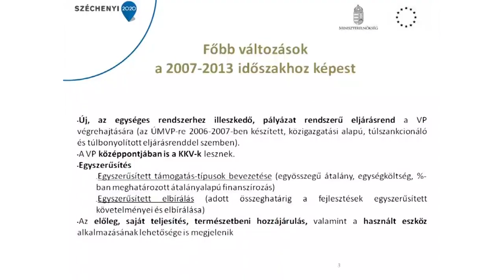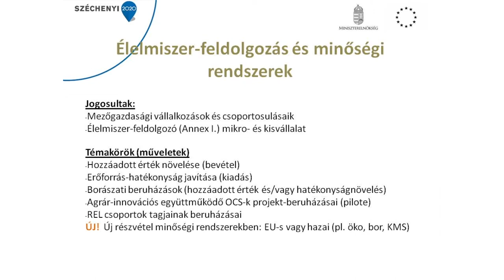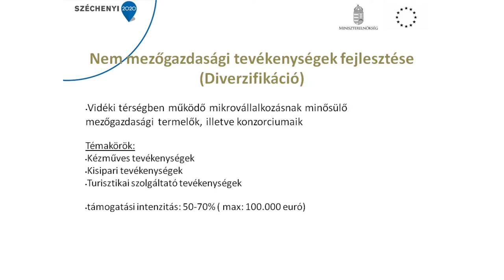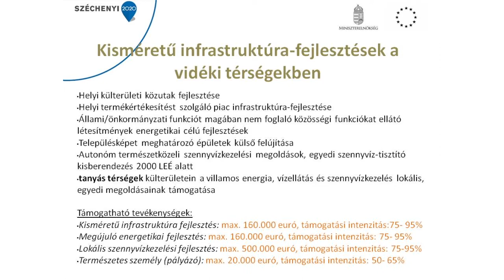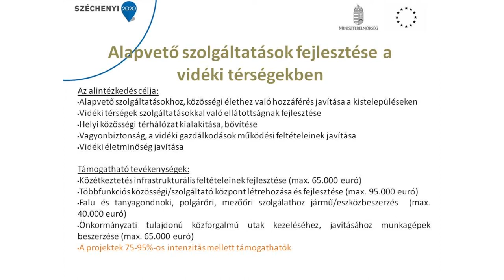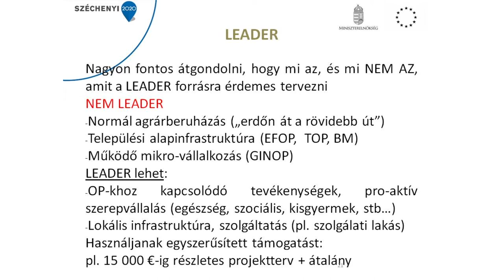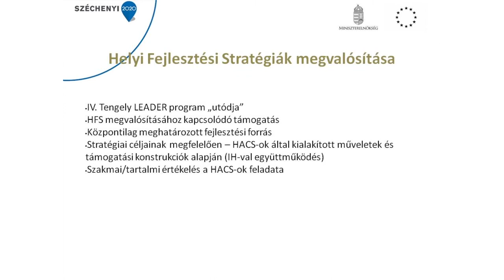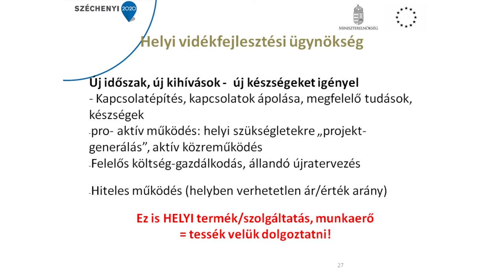Leader fórum Galgahévízen - Nagyné Virág Szilvia előadása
Nagyné Virág Szilvia előadása
Új vidékfejlesztési irányok 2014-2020 között
Galgahévíz, 2015. szeptember 22.